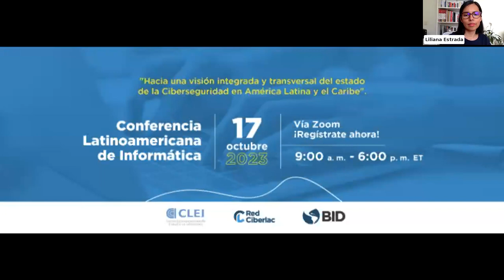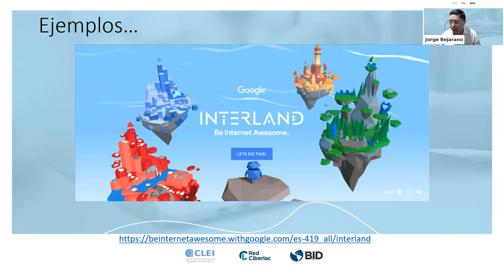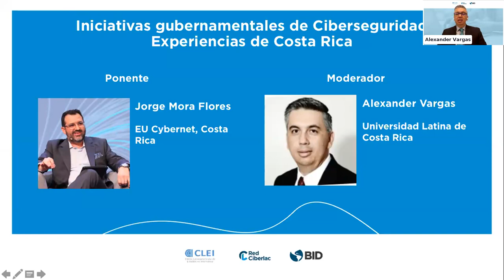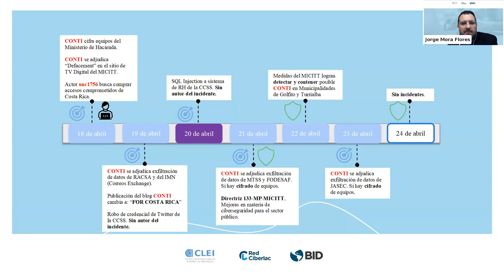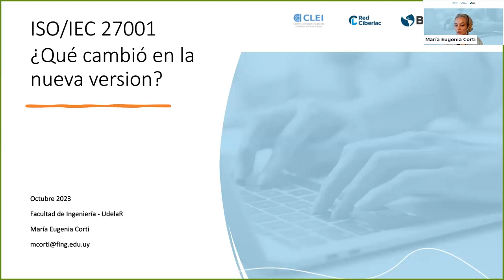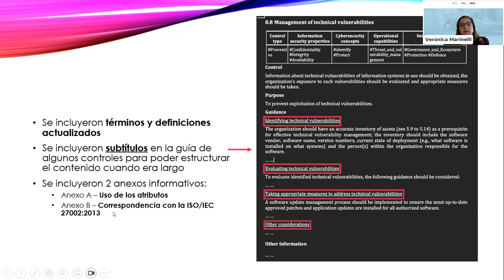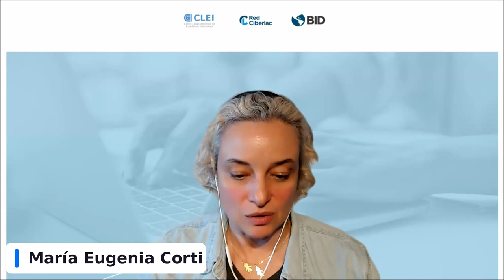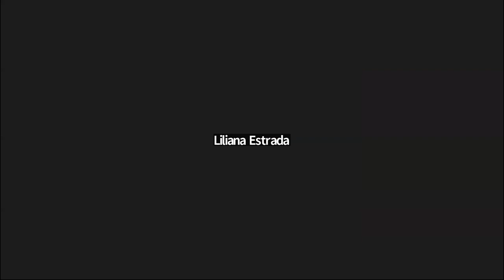CLEI 2023: Hacia una visión integrada y transversal de la Ciberseguridad en LATAM - Tarde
Es un evento satélite sobre Ciberseguridad, a realizarse en el marco de la Conferencia Latinoamericana de Informática, organizado en alianza entre el Centro Latinoamericano de Estudios en Informática (CLEI) y la Red de Excelencia en Ciberseguridad de Latinoamérica y el Caribe (Red CiberLaC), con el apoyo del Banco Interamericano de Desarrollo.

La transversalidad de la ciberseguridad exige su tratamiento desde la gestión, la docencia, la investigación, la capacitación y concientización y la práctica. Es por esto por lo que este evento tiene por objetivo generar un amplio intercambio de conocimiento y de experiencias, pero, principalmente, que sea un espacio de encuentro.

El evento se llevó a cabo con la participación de reconocidos actores en el ámbito de la ciberseguridad tanto de la academia, el gobierno y la industria, como de organismos internacionales de la región. Busca además difundir distintos tópicos de relevancia sobre ciberseguridad, y dar visibilidad a los avances y necesidades de desarrollo de la región en este ámbito.

Se realizaron presentaciones que cubren distintos aspectos de la ciberseguridad. En la mañana, con ponencias individuales por parte de investigadores reconocidos en el dominio de estructuras de clave pública (PKI) y firma digital, plataformas de entrenamiento en ciberseguridad y criptografía post-cuántica. En la tarde se desarrollaron paneles que cubren aspectos de gobernanza, interacción con la sociedad civil, estándares y políticas gubernamentales de ciberseguridad.

00:00:00 - 01:01:25  Iniciativas y herramientas para la sensibilización de la sociedad
01:01:26 - 01:48:00 Experiencias de Costa Rica
01:48:01 - 02:50:51 Estándares y buenas prácticas
02:50:52 - 03:55:44 Panel sobre definición e instrumentación de políticas nacionales de ciberseguridad